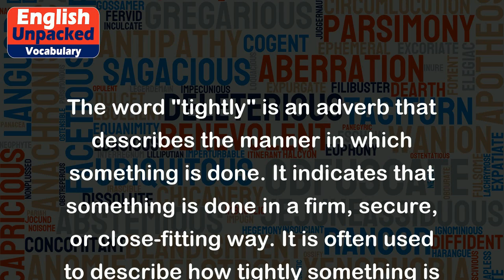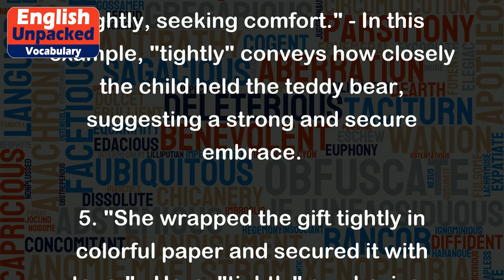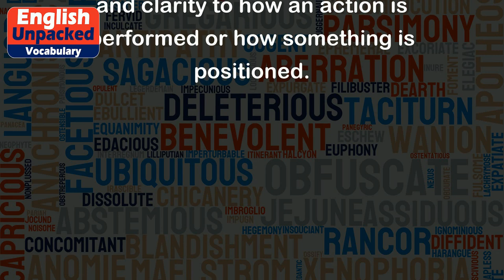Tightly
The word "tightly" is an adverb that describes the manner in which something is done. It indicates that something is done in a firm, secure, or close-fitting way. It is often used to describe how tightly something is held, fastened, or wrapped. Here are some examples to help you understand the meaning and usage of "tightly":
1. "She held onto the rope tightly as she crossed the river." - In this example, "tightly" emphasizes how firmly the person held onto the rope, indicating that they had a strong grip.
2. "He tied the knot tightly so that it wouldn't come undone." - Here, "tightly" suggests that the knot was securely fastened, ensuring that it would not loosen or untie easily.
3. "The lid of the jar was screwed on tightly to keep the food fresh." - In this sentence, "tightly" indicates that the lid was closed firmly and tightly, preventing any air or moisture from entering the jar.
4. "The child hugged his teddy bear tightly, seeking comfort." - In this example, "tightly" conveys how closely the child held the teddy bear, suggesting a strong and secure embrace.
5. "She wrapped the gift tightly in colorful paper and secured it with tape." - Here, "tightly" emphasizes that the gift was wrapped in a way that made it snug and compact, ensuring that the paper would not come off easily.
Overall, "tightly" is used to describe actions or situations where something is held, fastened, or secured in a firm and close manner. It adds detail and clarity to how an action is performed or how something is positioned.